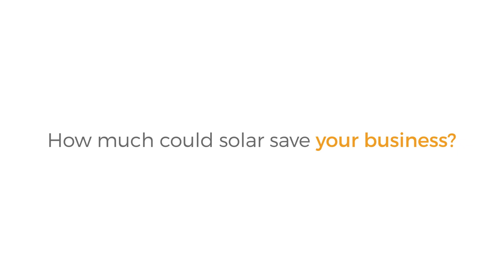Infinite Energy | Comet Bay Primary School | 96kW solar PV system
Infinite Energy installed a 95.85kW solar PV system for Comet Bay Primary School. Their new system will reduce the school's annual electricity spend by $26,000, and yearly CO2 emissions by 120 tonnes.